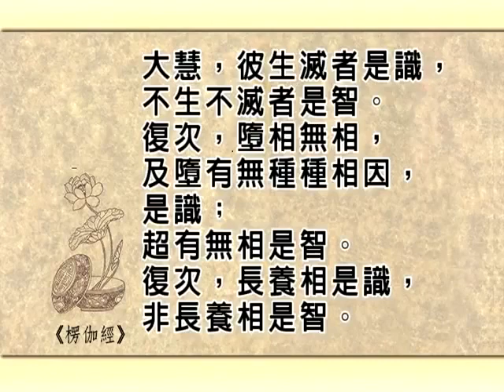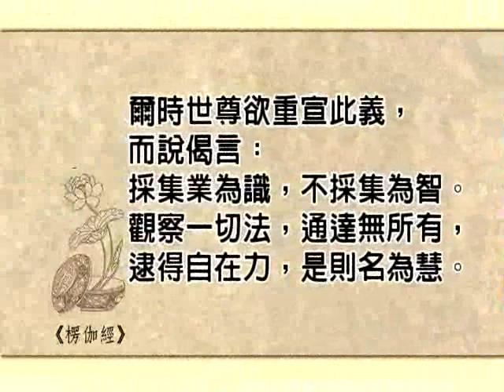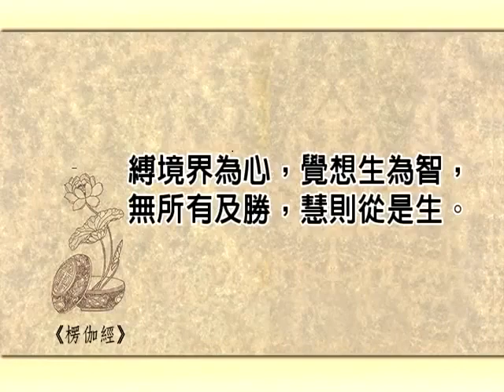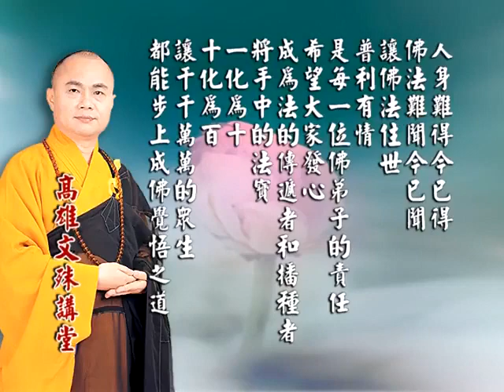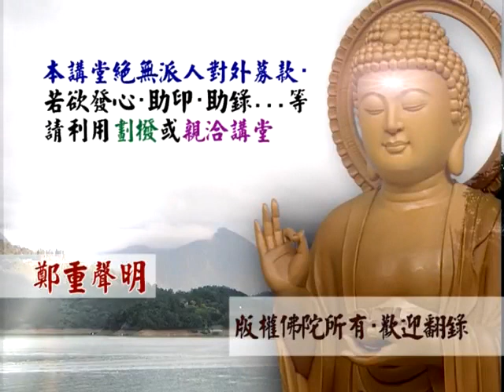楞伽阿跋多羅寶經義貫（五）02之2 慧律法師主講